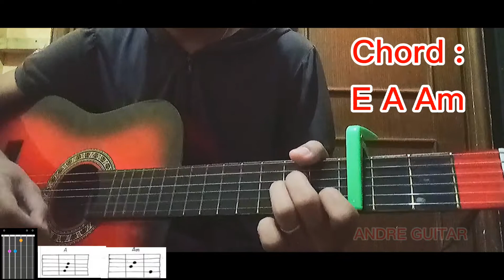BTS - LIFE GOES ON Easy Guitar Chord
Chord : E A Am

                     Coment